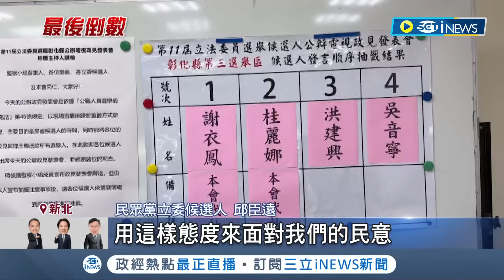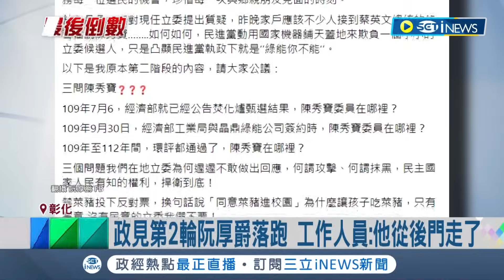國民黨政見會落跑!藍營張智倫.謝衣鳯缺席政見會 阮厚爵中途落跑 政見第2輪阮厚爵落跑! 工作人員:他從後門走了│記者 羅珮瑜 王承義 許書維│【台灣要聞】20240103│三立iNEWS